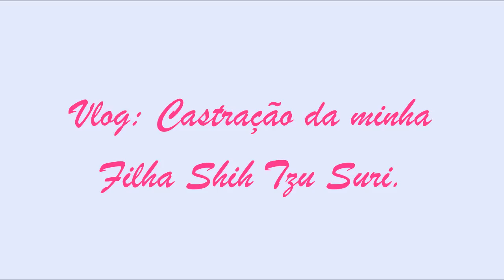Vlog: CASTRAÇÃO da minha Filha Pet Shih Tzu Suri (Caçulinha da Mamãe) DogsdaLói - Lói Cúrcio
Oi Gente! A última cirurgia de castração das minhas Meninas, já que todas as demais são castradas agora (graças a Deus!). E como muitos de vocês acharam que eu não ia gravar (mas acabei gravando para mim e Mamys), daí como muitos de vocês pediram, decidir editar e liberar esse vídeo fofo e cheio de amor dela e da Turminha de certa forma, rs. Espero muito que gostem. Obrigada pela atenção e carinho de sempre! Deus os abençoe.

👍 Não se esqueça de avaliar o vídeo clicando em GOSTEI e de COMPARTILHAR e FAVORITAR para ajudar na divulgação. 😃

Bjus no coração e lambeijos das minhas Meninas. 💋